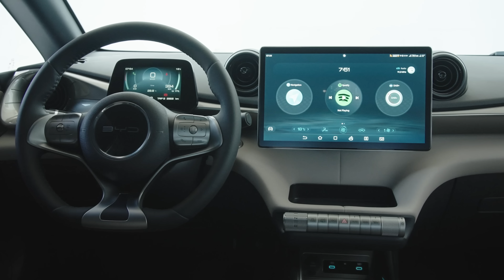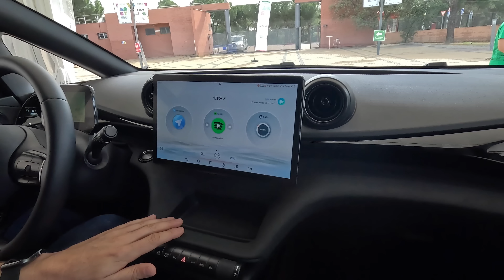BYD Dolphin: ¿El Coche Eléctrico Pequeño que Europa Necesita?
Todos Eléctricos es tu canal sobre todo tipo de vehículos eléctricos.

¿Buscas un instalador fiable?

YD DOLPHIN, un coche eléctrico de segmento C totalmente nuevo, diseñado para viajes sin estrés gracias a su batería Blade de 60 kWh altamente eficiente, con un alcance de 427 km (WLTP) y la capacidad de carga DC (SOC 30%-80%) en tan solo 29 minutos

El BYD DOLPHIN hace un uso práctico y efectivo de la última plataforma electrónica e-Platform 3.0 y cuenta con un alto nivel de equipamiento estándar y tecnología de conducción a través de toda la gama BYD DOLPHIN. Este vehículo está disponible en cuatro niveles de acabado y se comercializará tanto en mercados con conducción a la izquierda como a la derecha.

Este coche es el primer modelo de la serie Ocean y el primero en adoptar el concepto de diseño "Ocean Aesthetics", proporcionando un símbolo visual dinámico, estilizado y altamente reconocible. Además, está equipado con una batería Blade revolucionaria que ofrece una alta densidad de energía y un rendimiento excepcional con un consumo de energía ultrabajo, lo que se traduce en una eficiencia del sistema del 89%.

Con la batería Blade de 60 kWh y un motor síncrono de imán permanente, el BYD DOLPHIN puede acelerar de 0 a 100 km/h en tan solo 7 segundos. Tiene una autonomía eléctrica combinada WLTP de 427 km y una potencia de carga de 11 kW AC 3 fase. También está equipado con V2L, lo que permite que la batería del coche cargue fácilmente dispositivos externos.

El diseño del BYD DOLPHIN es simple y accesible, al igual que el resto del vehículo. Se distingue por su perfil redondeado y su silueta lateral que se asemeja a las líneas gráciles de un delfín saltando. En su interior, con capacidad para cinco ocupantes, los asientos deportivos y los reposacabezas están hechos de cuero vegano. Además, dispone de más de 20 espacios de almacenamiento prácticos y flexibles para el viaje diario.

Las variantes de gama alta del BYD DOLPHIN cuentan con un gran techo solar panorámico y un interior elegante diseñado con suaves y amplias curvas para crear la ilusión de que los ocupantes están envueltos en olas. También proporciona la tecnología de descarga de VTOL, que permite que el vehículo de nueva energía se convierta en una estación de energía móvil, proporcionando comodidad para picnics al aire libre y películas al aire libre, permitiendo múltiples aplicaciones de estilo de vida.

El BYD DOLPHIN viene de serie con una abundancia de características de seguridad y asistencia al conductor avanzada. Todas las características incluyen Advertencia de Colisión Frontal, Frenado de Emergencia Autónomo.

🎁 Nuestros productos recomendados:

🎥 El kit:
Cámara:
Sony A7C

Objetivos:
50mm F1.8
35mm F1.8
28-60mm F4-5.6
24mm F1.4

Drones:
DJI Mavic Air 3 Fly More
DJI Mavic Air 2 Fly More
DJI Mavic mini Combo

Audio
Samson Q2U
RØDE VideoMic
RØDE Wireless Go II
RØDE Smartlav Plus
Tascam 10L/LW

Luces
Aputure MC
LED para foco

Gimbals y Tripodes
DJI RSC 2 Pro
DJI OM5
Neewer trípode

Otros
iPhone 13 Pro
Dragy Accelerometer
Macbook Pro

Salsas Picantes:
Mad Dog 357
Mic's Chilli Vodoo Reaper
Pika Pika Killer Scorpion
Blair’s Ultra Death Sauce
Da’ Bomb Ají

Todos eléctricos es un proyecto para promocionar la movilidad eléctrica en España y otros países hispanohablantes.

Todos Eléctricos produce contenido en YouTube y Twitter y comunica de forma amena, positiva y con humor. Hacemos reseñas, pruebas, entrevistas y organizamos .

El contenido se produce en alta calidad 4k, cuidando la calidad audiovisual.